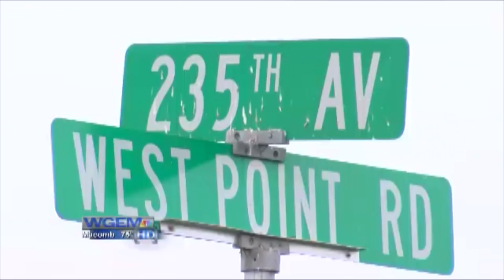Kara Biernat VLOG 1- My Job